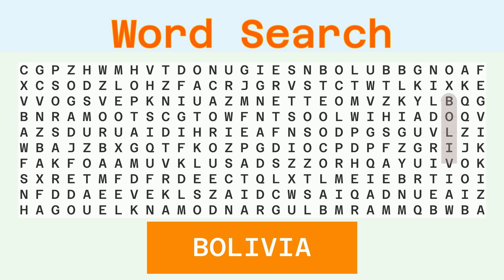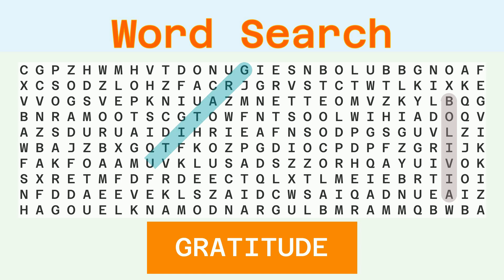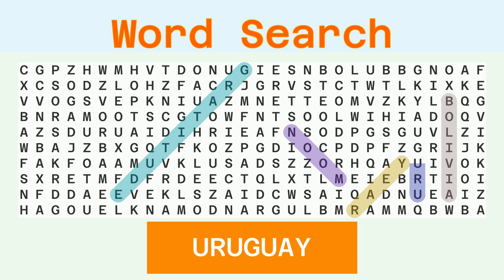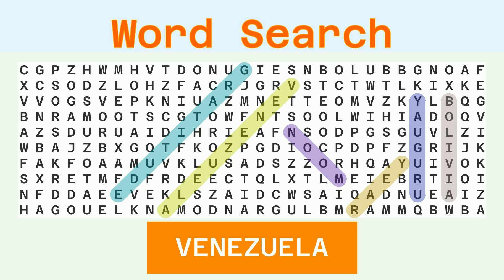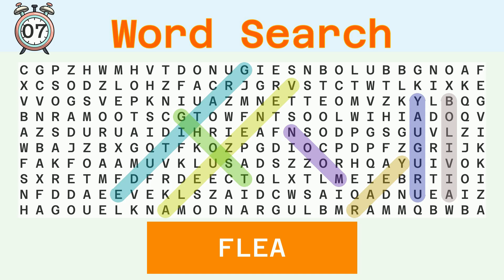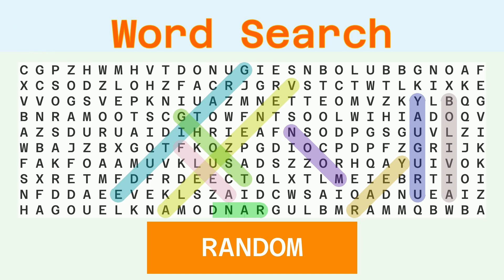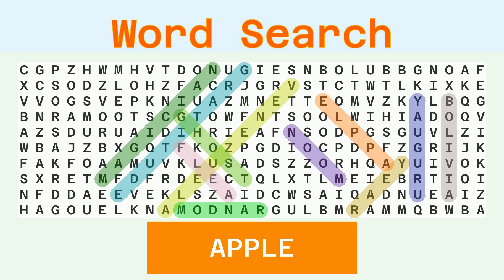Word Search Hard - Random - 05/23/2024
Words to find:
BOLIVIA, GRATITUDE, YEAR, MOON, URUGUAY, VENEZUELA, GHOST, FLEA, RANDOM, MAGICIAN, APPLE,

Answer:
00:30 BOLIVIA
01:06 GRATITUDE
01:44 YEAR
02:17 MOON
02:50 URUGUAY
03:26 VENEZUELA
04:04 GHOST
04:38 FLEA
05:11 RANDOM
05:46 MAGICIAN
06:23 APPLE